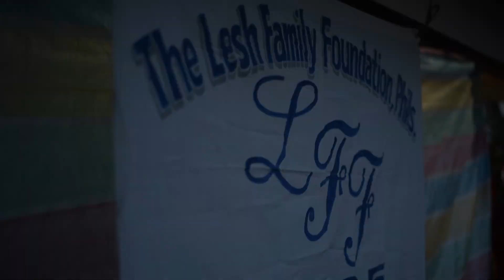LFF Christmas Giving 2018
The best thing we gave that day was the smile on people's face.